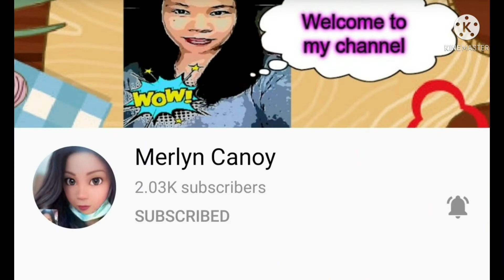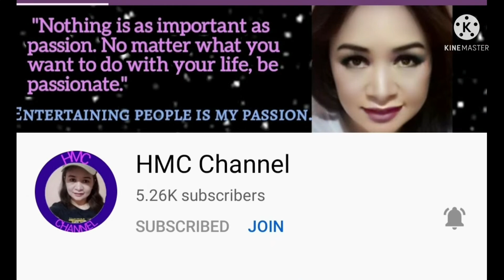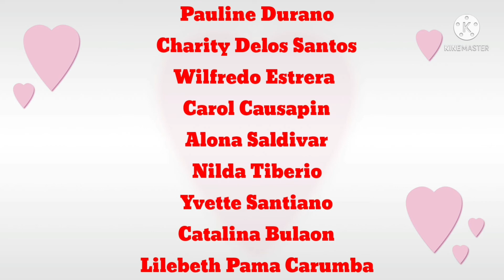Spicy Beef Noodle Mukbang!!!Did Mommy Lorie Beat the Challenge? Abangan...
Good day everyone!!! It's Mommy Lorie here your Pinay Mom in Canada.
Today's vlog, I challenge myself to eat spicy Beef Noodle. I want to know how much I can eat and how long it will take me to finish the food.
Watch the whole video and you will find out.

Music used in this video is from Kinemaster.